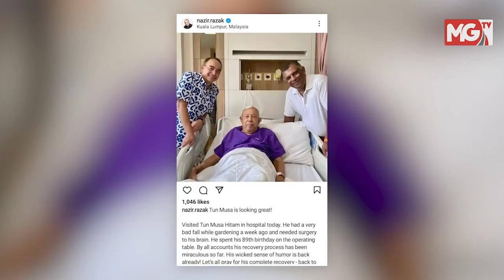Tun Musa Hitam Jalani Pembedahan Otak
Bekas Timbalan Perdana Menteri, Tun Musa Hitam dimasukkan ke hospital sebelum sambutan Aidilfitri yang lalu akibat terjatuh ketika berkebun.